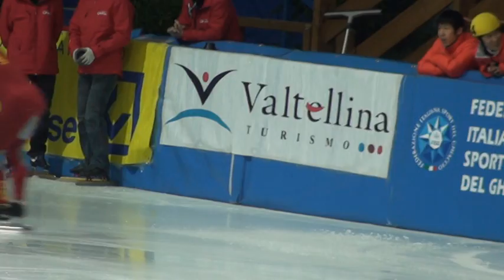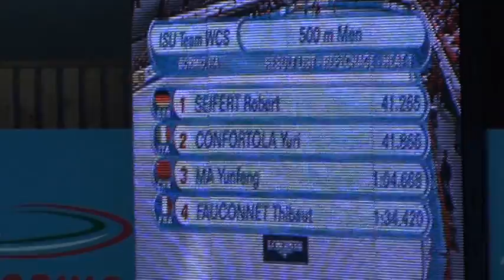ISU WORLD TEAM CHAMPIONSHIPS - Bormio, Italy - 27-28 March 2010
Men 500 m heats 1 REPECHAGE

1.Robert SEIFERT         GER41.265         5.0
2.Yuri CONFORTOLA  ITA        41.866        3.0
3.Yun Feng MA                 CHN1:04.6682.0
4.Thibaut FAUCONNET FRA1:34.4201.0